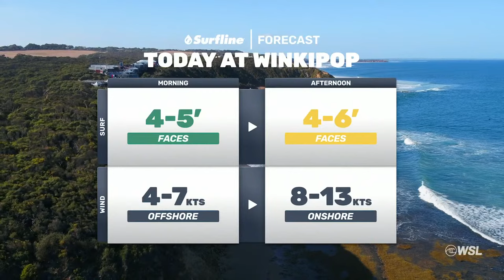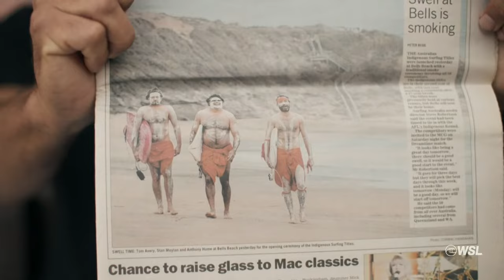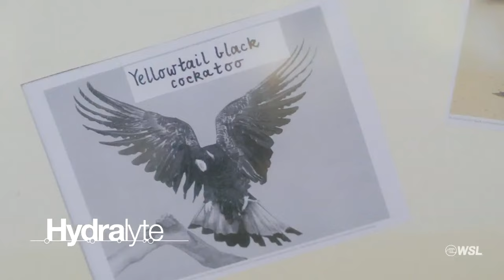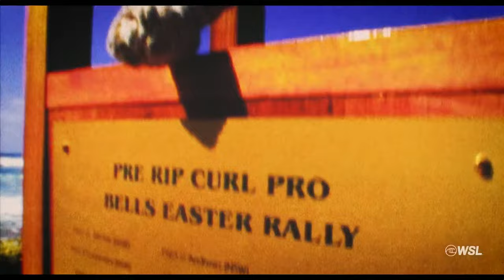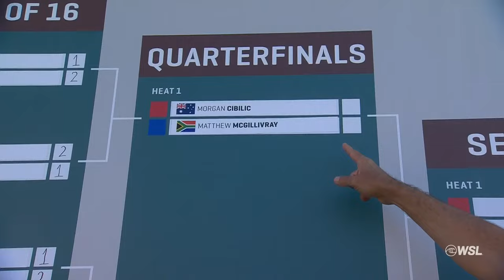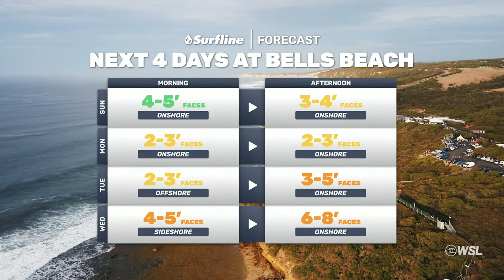WATCH LIVE Rip Curl Pro Bells Beach Presented By Bonsoy 2024 - Day 3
Bells Beach on Victoria’s South Coast is the longest-running surfing competition and will host the 61st edition this year. With the hope of scoring long-period, groomed walls, the surfers will need to display the perfect combination of power, precision, and timing. The biggest surfing legends have had the honor of winning and ringing ‘The Bell’ and 2024 will see a new generation vying for the opportunity to cement their names in one of surfing’s most prestigious events.
Watch live March 26 to April 5 on worldsurfleague.com.

More Ways To Watch Than Ever!
Wherever you are, you can always watch live on worldsurfleague.com and the WSL app.
🇺🇸Watch live on worldsurfleague.com, WSL app, and ESPN+.
🇧🇷Assista ao vivo em worldsurfleague.com, WSL app, and Globo Play.
🇦🇺Watch live on worldsurfleague.com, WSL app, 7 Plus, Fox Sports, and Kayo,.
Europe: Watch live on worldsurfleague.com, WSL app, and Discovery+.